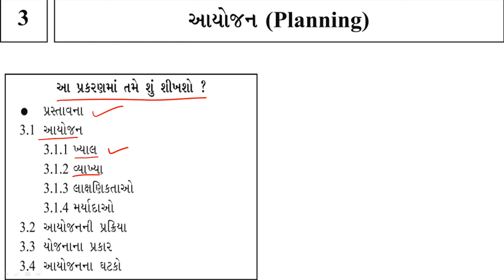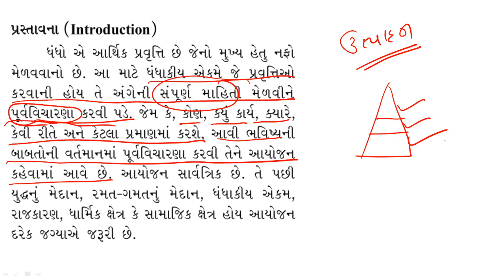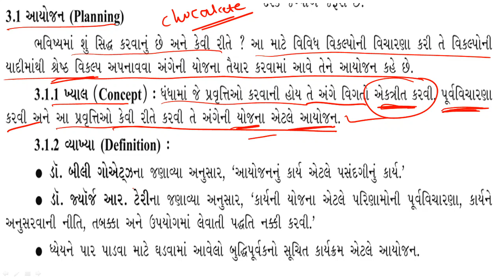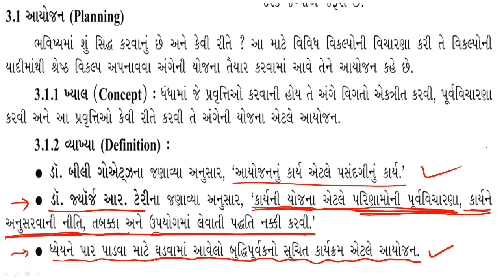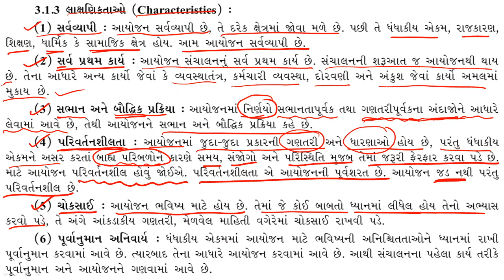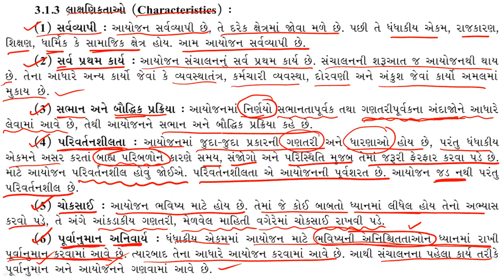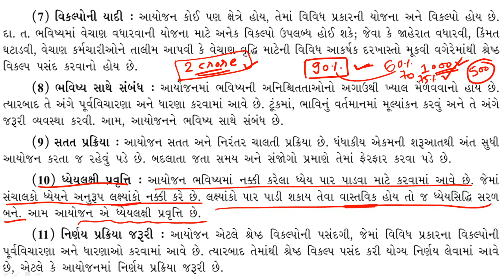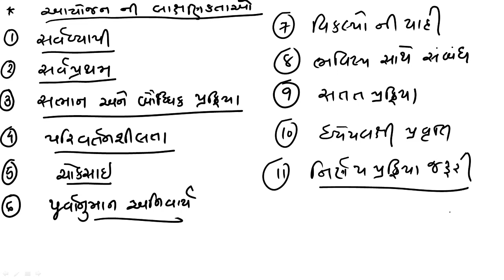ધોરણ ૧૨ l કોમર્સ l વાણિજ્ય વ્યવસ્થા l પ્રકરણ-3 l આયોજન(ભાગ-1) l LECTURE-2 l VIRENDRASINH GOHIL